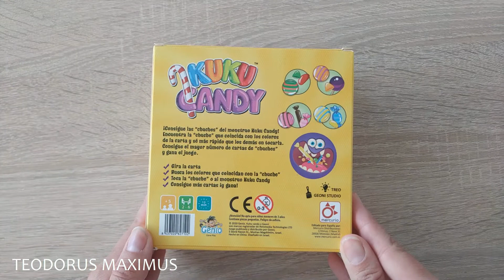Juego Kuku Candy de Mercurio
Hola!
Hoy os enseñamos el juego de mesa Kuku Candy , ayuda al niño o niña a reconocer colores y fomenta la coordinación mano-ojo.
En la rueda podéis subir la calidad a 1080p (HD)